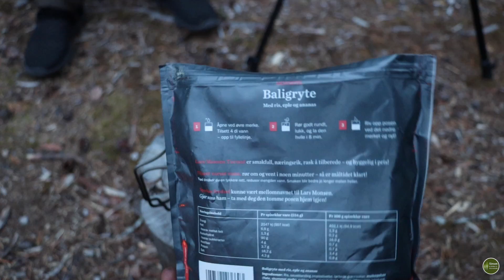Wilderness Canoe Trip - Part 5. Femundsmarka, Norway. Running Rapids, Lining and Portaging.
In this video, Andy and I continue our journey down the river Røa in the Femundsmarka national park in Norway.  This was one of the most physically gruelling days of my life - dragging, lining and carrying the canoes and all our gear for kilometres along stretches of rapid that we could not paddle due to low water  levels or just the shear force of the water cascading down the river.

The sections that we did paddle seemed short, but were a welcome relief after all the physical effort both in and out of the water.  As Andy said, it was like hiking, but with canoes and barrels!

Our camp spot that night was a welcome sight and we both hit the hay early after changing into dry clothes and wolfing down some dinner - what a day!

Links

Simon, a bloke in the woods Merchandise

Or by mail at:

Diss
Norfolk
IP22 9DB
UK

Music